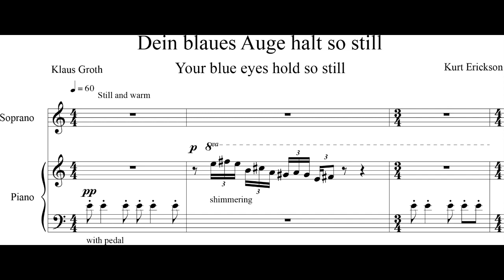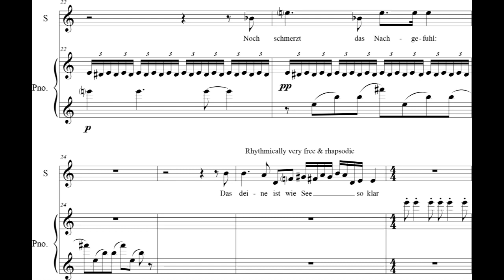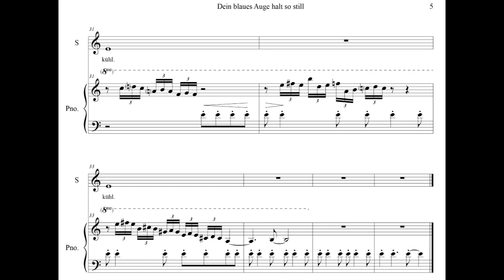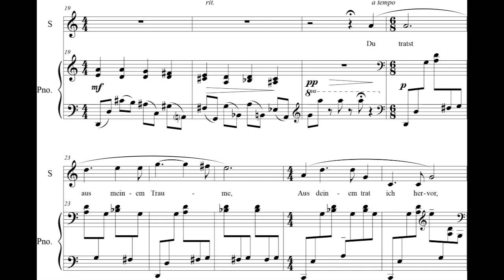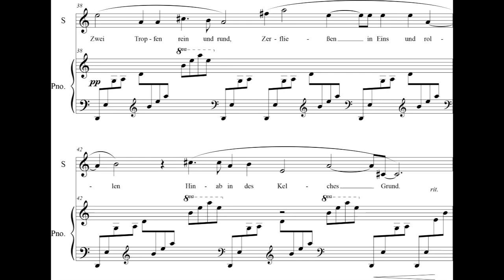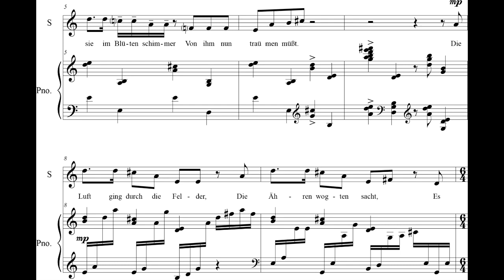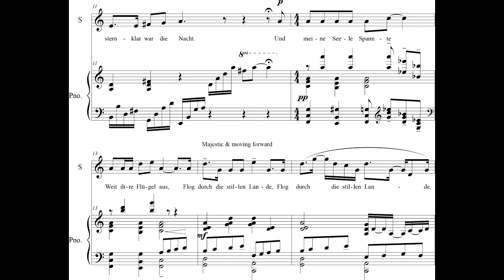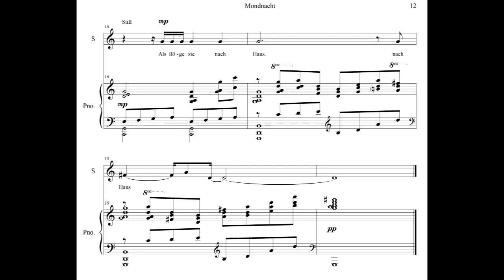Kurt Erickson - Ich Und Du for Soprano and Piano (2014) [Score-Video]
Kurt Erickson - Ich Und Du for Soprano and Piano (2014)

I. Dein blaues Auge hält so still
II. Ich Und Do
III. Mondnacht

Heidi Moss Erickson, soprano
Kurt Erickson, piano

Program Note: Ich und Du simply would not have been possible without the inspiration, assistance, and sheer joy of working with soprano Heidi Moss. These works are personal to a unique degree, created as they were as a kind of courtship gift to this wonderful woman and artist. In “Dein blaues Auge hält so still” the repeated ‘E’ in the piano holds us still as the fast moving treble motives depict the blazing eyes of the beloved. “Ich und Du” uses two different musical ideas to depict the separateness of the two lovers, only to see them merge and come together (musically and spiritually) at the end of the piece. “Mondnacht” begins with a dialogue of soft chords that bounce between separate registers, personifying the poetic imagery of the Earth and Sky sending amorous intentions to each other.